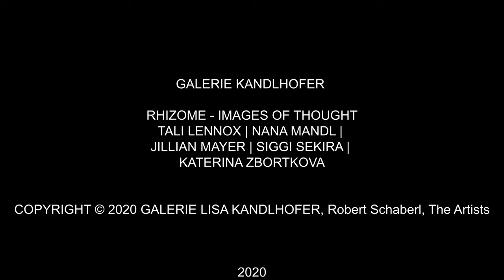Galerie Kandlhofer | RHIZOME IMAGES OF THOUGHT 4k full HD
'RHIZOME - IMAGES OF THOUGHT'
6 March - 18 April 2020

A virtual tour through the currently closed exhibition.

Galerie Kandlhofer presents the multimedia exhibition Rhizome - Images of Thought, with works by five international female artists. The works of Tali Lennox (*1993 London, UK), Jillian Mayer (*1986 Miami, US), Nana Mandl (*1991 Graz, AT), Siggi Sekira (*1987 Odessa, UA) and Katerina Zbortkova (*1986 Tabor, CZ) are exemplary of a generation that has made cutting-edge practices, the interest in collaboration and material transformation its guiding principles. Rhizome shows new works from the fields of painting, sculpture and video installation as manifestations of artistic images of thought.

Special thanks to Robert Schaberl.